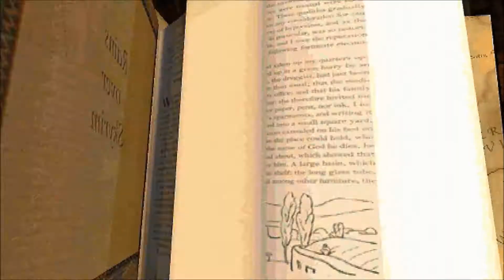The Elder Scrolls Adventures: Redguard - Intro Cinematic (deutsch / german)